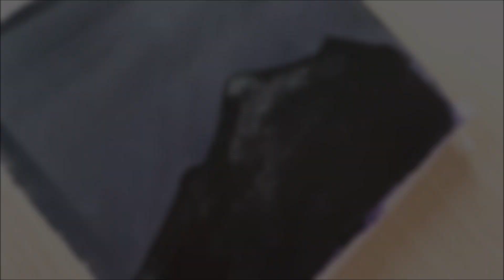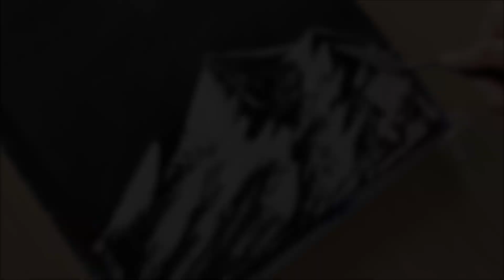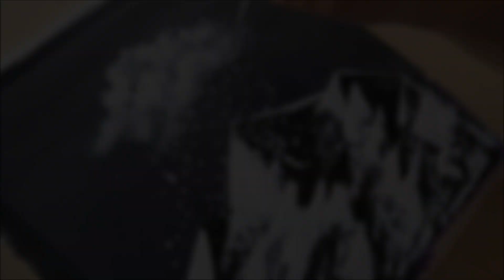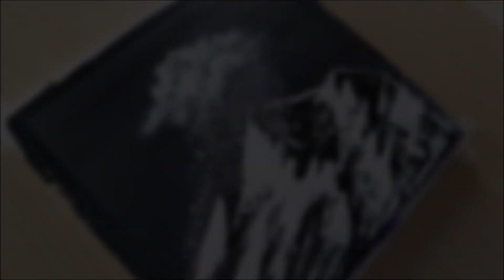KING ART N 386 BLIZZARD EASY ACRYLIC PAINTING